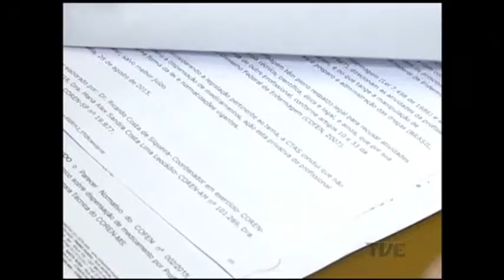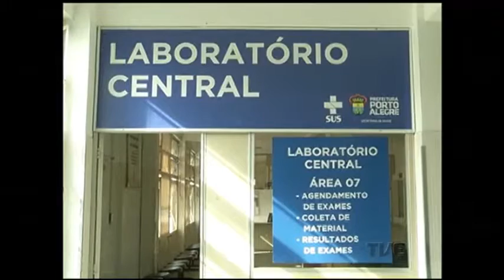As 141 Unidades de Saúde de Porto Alegre estão impedidas de distribuir medicamentos à população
As 141 Unidades de Saúde de Porto Alegre estão impedidas de distribuir medicamentos à população. A proibição se deve a uma resolução do Conselho Regional de Enfermagem.